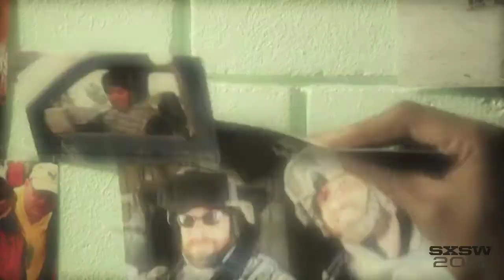HAPPY NEW YEAR - SXSW TRAILER.mov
"K. Lorrel Manning's HAPPY NEW YEAR is an important, emotionally devastating drama dealing with Post Traumatic Stress Disorder among combat veterans, with echoes of Zinnemann's THE MEN, Forman's ONE FLEW OVER THE CUCKOO'S NEST and Ashby's COMING HOME. Set in a veterans's hospital, it's a timely and overdue call to arms for the proper care of our military heroes. Michael Cuomo (who also produced and collaborated on the story with Manning) is absolutely brilliant in the lead role; high marks also go to Soopum Sohn's cinematography, Paul Brill's score and especially Manning's script and direction in this compelling feature debut."
-John Gallagher, NATIONAL BOARD OF REVIEW